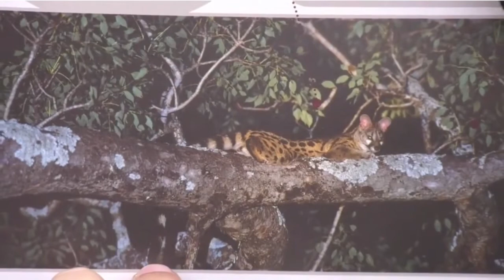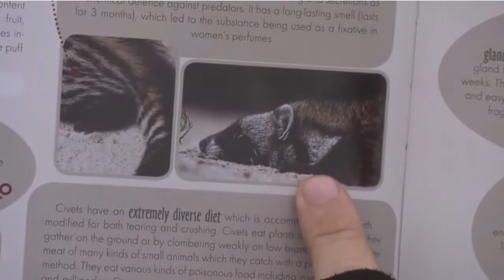Sept 17, 2017- Sunrise - Way to go Tristan You found Genet Jackson